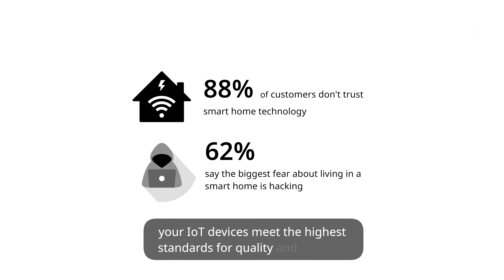How to protect your IoT devices against cybersecurity threats and vulnerabilities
All around the world, we use IoT devices every day. We use them in our homes and businesses like never before. But with so many devices and technologies, how can you be sure they are all safe and secure? That's where BSI comes in. As a global leader in product certification, we can help ensure that your IoT devices meet the highest standards for quality and security.

With BSI certification you have confidence that your devices are safe, reliable, and compliant with industry best practices. Trust BSI to help you navigate the complex world of IoT, keeping your devices connected and secure.